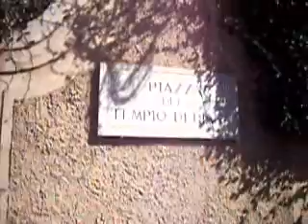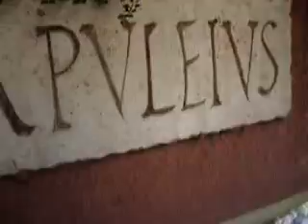Second part of Rome sights and sounds.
As the description of part one.